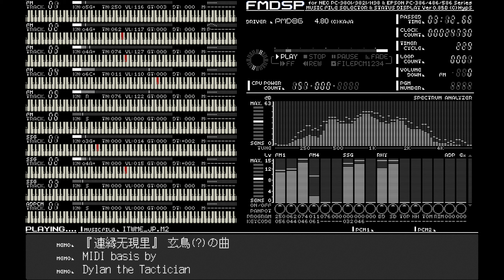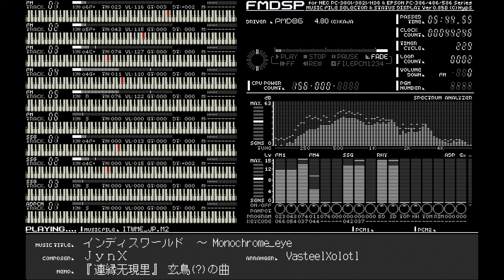[PC-98] In This World ~ Monochrome eye || Len'en Mugenri ~ Evanescent Existence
happy 6th anniversary, len'en

I wanted to cover this for a long time now, so I figured the anniversary would be a good opportunity to go for it. it's pretty rushed since I had no time until the last couple days, though. the drums are pretty much complete improv, but I'm fairly satisfied.

huge thanks to Dylan the Tactician for his piano MIDI, which helped a *lot* since there's no way I would've gotten the fast notes in the beginning right otherwise. you can get it
also check out his own project for the anniversary! it's really cool!!